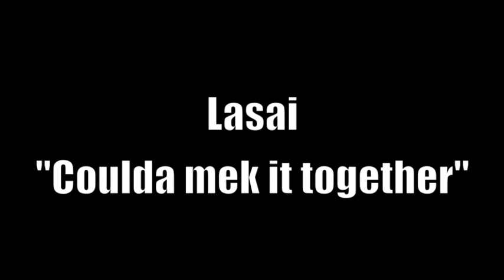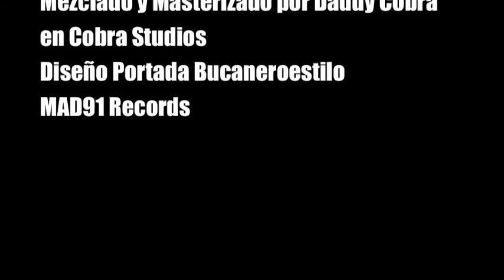Lasai - Coulda mek it together - Medianoche Riddim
Producido por JOwEN Selektah
Editado por JOwEN Selektah y djKaderas
Mezclado y Masterizado por Daddy Cobra en Cobra Studios
Diseño Portada Bucaneroestilo
MAD91 Records

*12 tracks mas instrumental, ya disponible en ITunes, Amazon, Spotify.